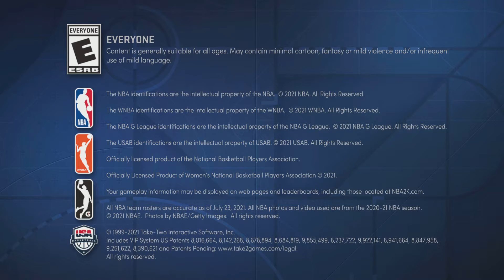NBA 2K22 MyTEAM Supernova Pack Locker Code